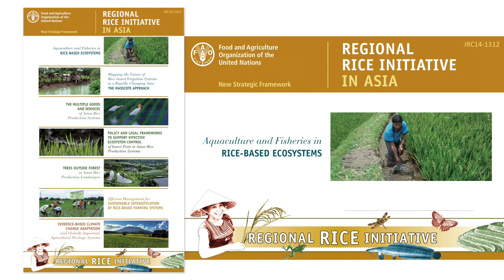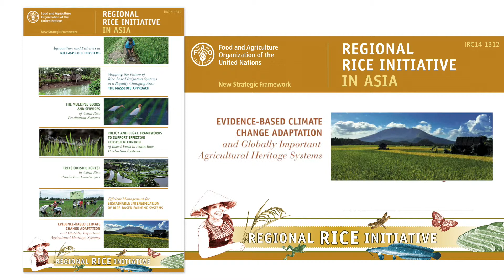Regional Rice Initiative in Asia FAO (EN)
A poster explaining FAO's Regional Rice Initiative in Asia.

Credit: FAO